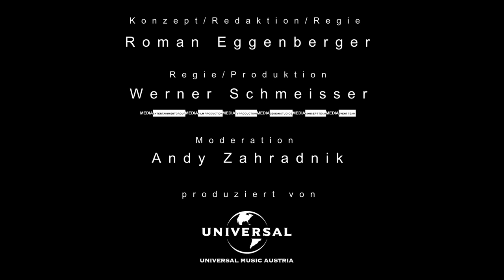Austropopcast #04 Ö3 Legende Eberhard Forcher im Cafe Hawelka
Ö3-Legende, Musikexperte, DJ, Musiker, Austrozone Schöpfer und Österreichs Song Contest-Beauftragter Eberhard Forcher sprach bereits im Mai diesen Jahres mit Andy Zahradnik über seine Entwicklung vom Lehrer zum Musiker und Musikjournalisten, von der Entstehung des Labels Schallter und des Kult-Samplers Wiener Blutrausch, dem ersten Konzert und den ersten Erfolgen als Tom Pettings Hertzattacken und seinem unermüdlichen Einsatz für Musik aus Österreich.

Noch mehr Anekdoten und Insidergeschichten der Branche gibt es in allen bisherigen AUSTROPOPCAST Folgen zu entdecken und erfahren! Episoden mit Gert Steinbäcker von STS, EAV Mastermind Thomas Spitzer, Mr. Hitparade Udo Huber, Musiker Alex Rehak, Ö3 Legende Eberhard Forcher, Musiker Boris Bukowski, Blacky Schwarz, Norbert Schneider und Branchenkenner Andy Zahradnik jetzt nachhören und nachsehen!

Wir feiern 50 Jahre Austropop!